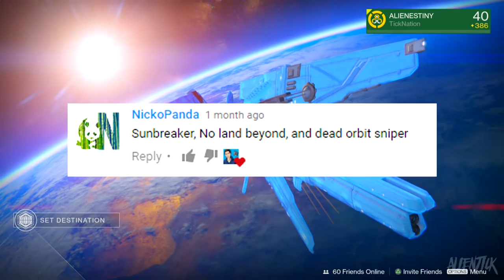DOUBLE SNIPER BULLSH*T! You Choose I Use Episode #6 (Destiny Live Crucible)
LEAVE A COMMENT FOR NEXT VIDEO!

➞ Video Uploaded By alienTICK